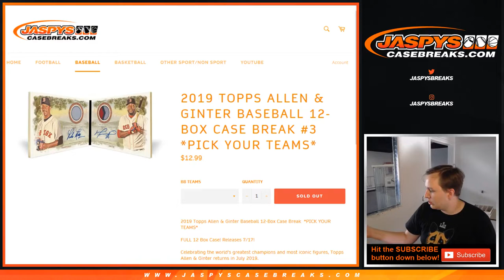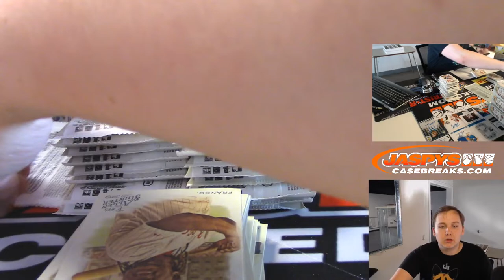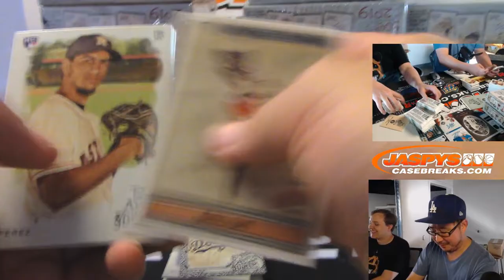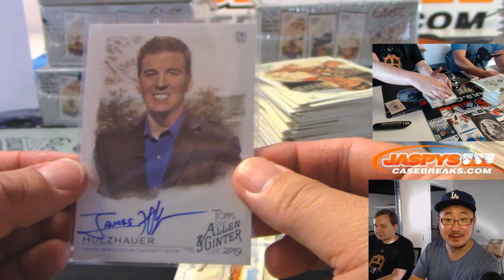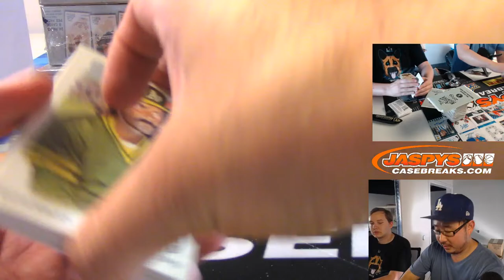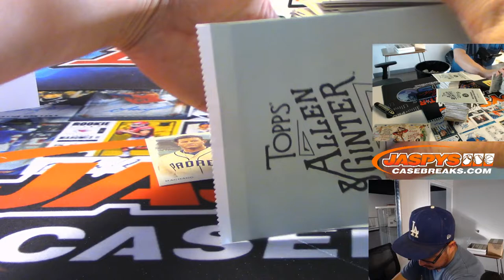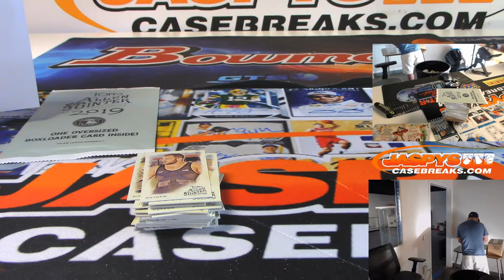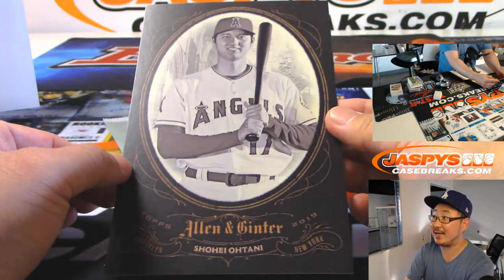W, 07/17/19 || 12Box PYT #3 || 2019 Topps ALLEN & GINTER Baseball (MLB)